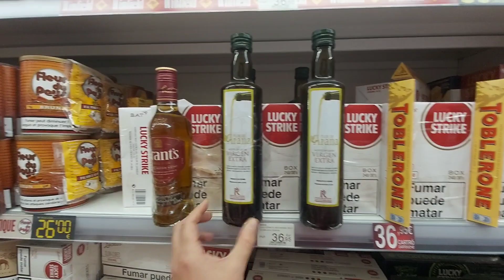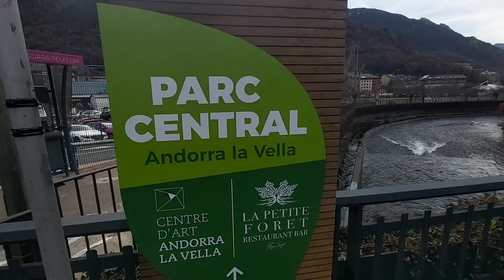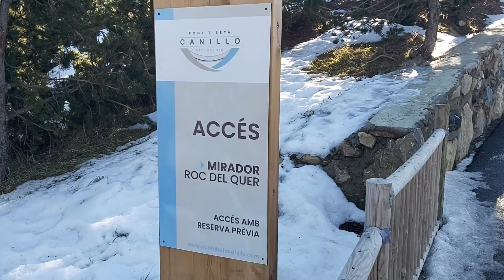🇦🇩 ÉSTO ENCONTRÉ EN ANDORRA ¿es tan bonito como dicen?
En este video les enseño lo que hay que ver en Andorra en un día.  Un saludo 👋

Robert Turismo

EL PARAISO DE LOS MULTIMILLONARIOS: ANDORRA